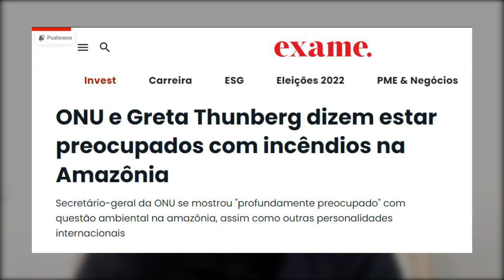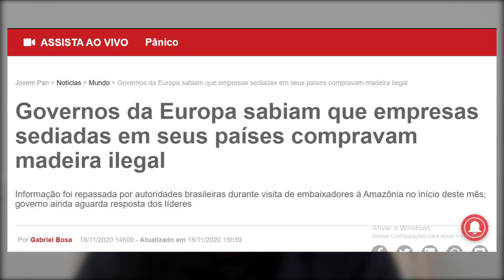AMAZÔNIA OU RATANABÁ? E AGORA DUAS MARIELLES E AS NARRATIVAS CONTRA BOLSONARO!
Olá, pessoal, tudo bem com vocês! Eu espero que todos estejam bem! Pois é, como vocês viram aí, começou mais uma guerra de narrativas contra Bolsonaro e o seu governo, dizendo que o governo Bolsonaro não tem preparo e muito menos interesse em resolver tal situação. Só porque falou que o indigenista e o jornalista que estão perdidos na Amazônia, entraram em uma aventura não recomendada. Puxa vida, mas não é verdade, meu Deus? Afinal de contas, é recomendável ir à Amazônia se aprofundando em suas matas, rios e etc. Se afastando dos lugares conhecidos, onde as pessoas ficam e moram por lá, por acaso? É lógico que não, que não é recomendável, mas fazem disso, uma nova narrativa pra dizerem que Bolsonaro é um cara mal, que não enxerga o trabalho dos caras. Porque eles estão lá trabalhando. E não se aventurando. Pra descerem o pau em Bolsonaro, como se a culpa fosse dele. E como se Bolsonaro não estivesse nem aí com a vida deles e muito menos com o trabalho deles. O que não tem nada haver, mas a verdade é que esses dois aí, pelo menos  eles poderiam ter pedido uma certa proteção ou acompanhamento militar para entrar mata adentro, não é mesmo?

Para ajudar financeiramente o canal:
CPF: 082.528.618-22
em nome de Sidney Sabbag

Meu Instagram: @sandrosabagofc

Sobre o Canal: neste canal vamos falar sobre as principais noticias do Presidente Bolsonaro, noticias da nossa direita, combater as mentiras da esquerda e revelar sempre a verdade!